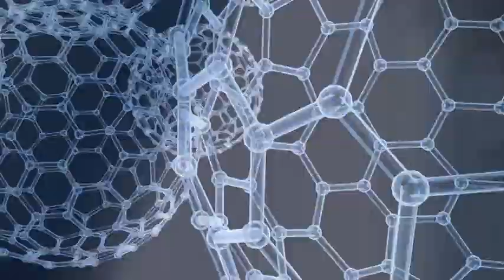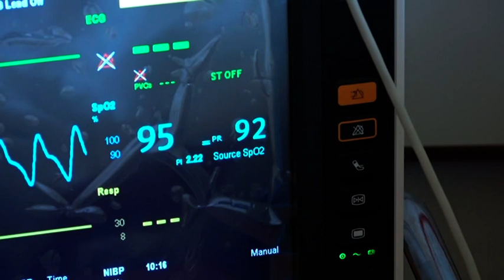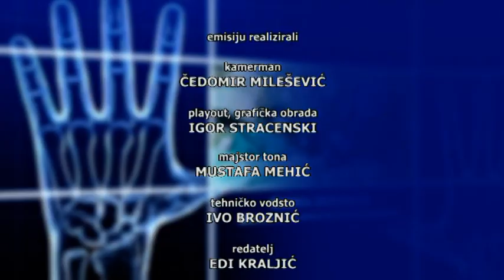Rijeka zdravlja - Novi Post COVID odjel KBC-a Rijeka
U ovoj Rijeci zdravlja kod Sandi Bujan Cvečić gostovali su liječnici Zavoda za pulmologiju KBC-a Rijeka i predstavili novi Post COVID odjel i ambulantu KBC-a Rijeka doc.dr.sc. Igor Barković i dr. med. Vuk Prica.
Poslušajte koji su post COVID sindromi, kako se liječe, koliko pacijenata imaju i s kakvim problemima, kakav je oporavak nakon respiratora, koliko je zapravo koronavirus nepoznat i što sve može učiniti organizmu bez obzira je li riječ o starijoj osobi ili mladom sportašu.